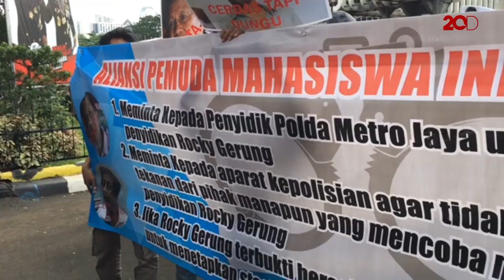Aliansi Mahasiswa Gelar Aksi, Minta Polisi Usut Rocky Gerung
Massa dari Aliansi Mahasiswa dan Pemuda Indonesia Raya menggelar aksi damai di Mapolda Metro Jaya, Jakarta. Mereka datang untuk mengawal pemanggilan Rocky Gerung oleh pihak Polda Metro Jaya terkait kasus 'kitab suci fiksi'.